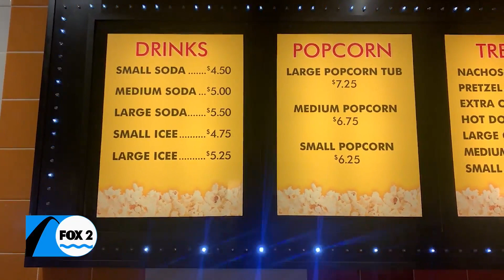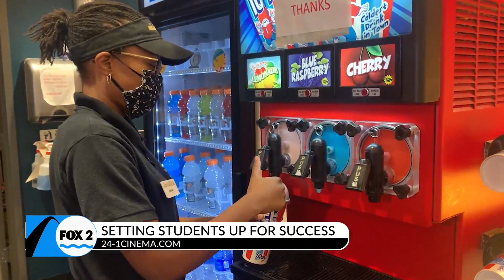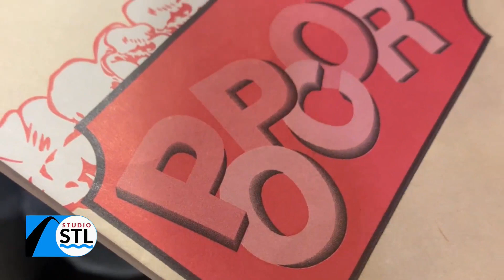Beyond Housing makes movies available in north St. Louis County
Beyond Housing CEO Chris Krehmeyer told us how a movie theatre was built and how that helped so many people build back their lives one day at a time with the help from Beyond Housing. To get involved or learn more about Beyond Housing’s “Once and For All” campaign, visit DearLou.org or beyondhousing.org.